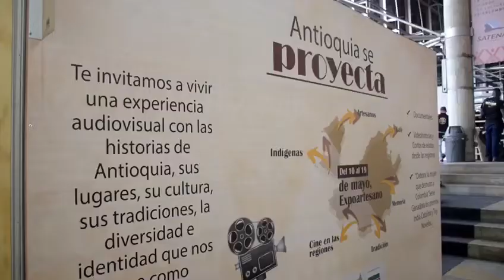Expoartesano ¡Más que artesanía!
“Expoartesano2019 es más que artesanía... Es sabores, experiencias y colores”.

Por eso te invitamos a Plaza Mayor de Medellín, para que vivas la alegría de nuestras tradiciones.